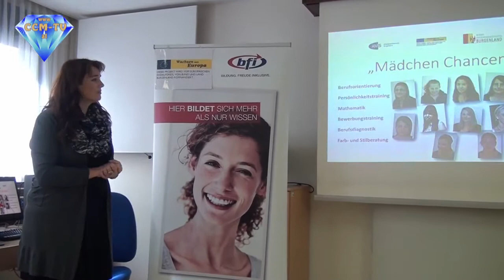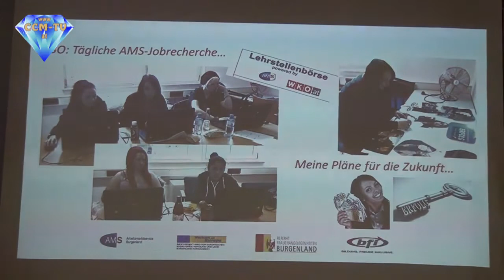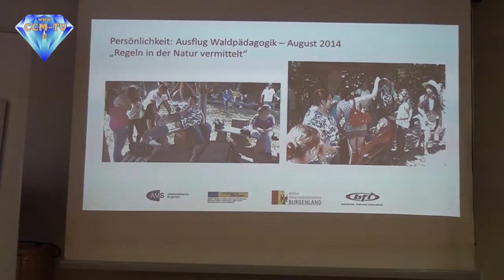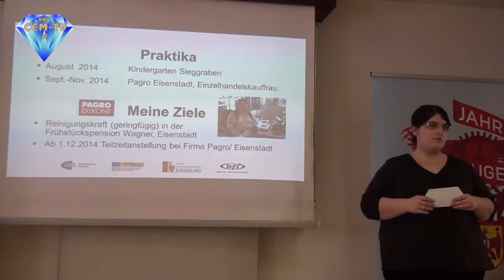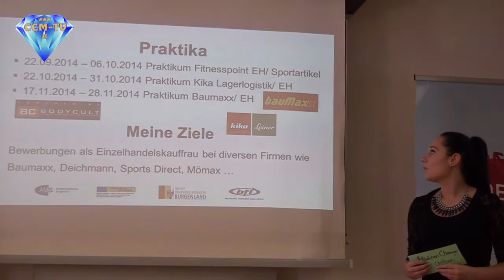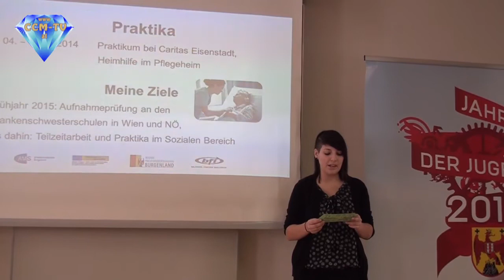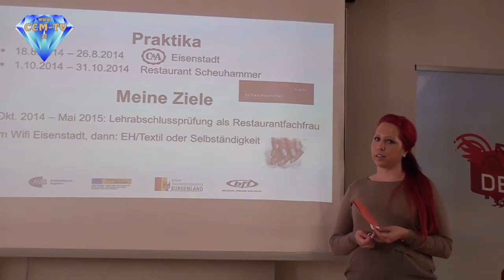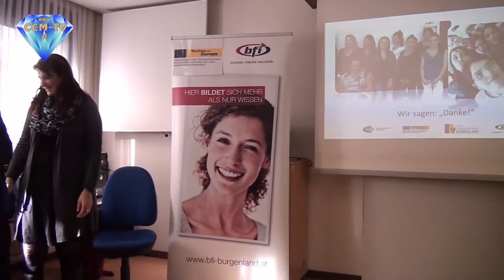19. 11. 2014 - Mädchen Chancen geben - CCM-TV.at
ESF-Projekt zur beruflichen Integration junger Frauen in der Region  Nordburgenland

Eine vom BFI durchgeführte Maßnahme zur beruflichen Eingliederung lehrstellensuchender Mädchen präsentierten heute, Mittwoch, Frauenlandesrätin Verena Dunst, Margot Bösenhofer, BFI-Landeskoordinatorin für Frauenprojekte und Projektkoordinatorin Maria Ungerböck. Das vom Europäischen Sozialfonds (ESF) geförderte Projekt richtet sich an junge Frauen zwischen 16 und 25 Jahren aus dem Nordburgenland ohne Lehrabschluss. „Die Teilnehmerinnen setzen sich mit professioneller Hilfe mit ihrer Vergangenheit, ihren Potenzialen und mit der privaten und beruflichen Zukunftsplanung auseinander und können sich auch ganz neu orientieren. Gerade bei jungen Menschen spielt eine solche individuelle Betreuung, wie sie hier geboten wird, eine große Rolle“, erklärte Dunst. Sechs Teilnehmerinnen von anfangs 17 konnten bereits eine Arbeitsstelle bzw. einen Ausbildungsplatz bekommen. Das auf sieben Monate angelegte Projekt läuft noch bis 31. Dezember 2014.

© CCM-TV.at
nicht erlaubt.